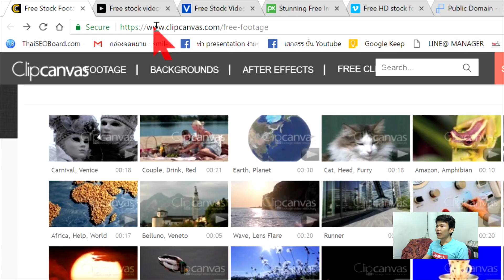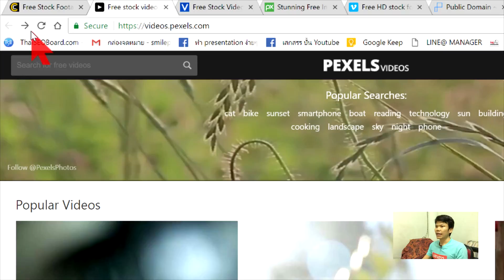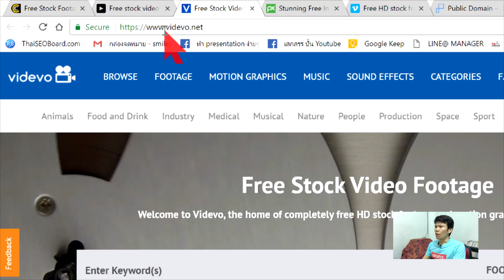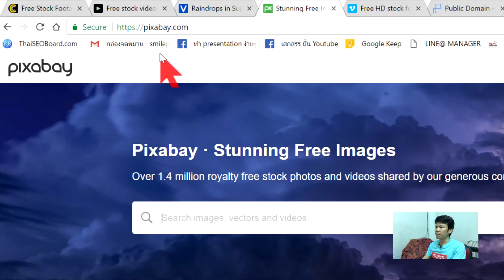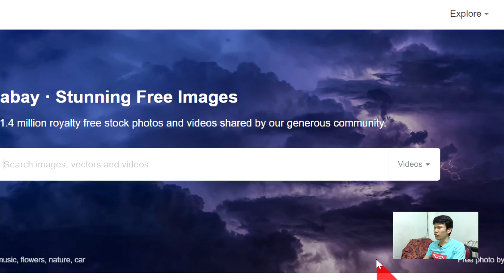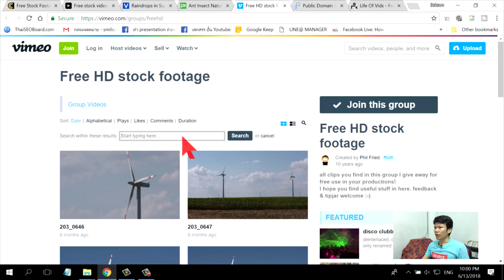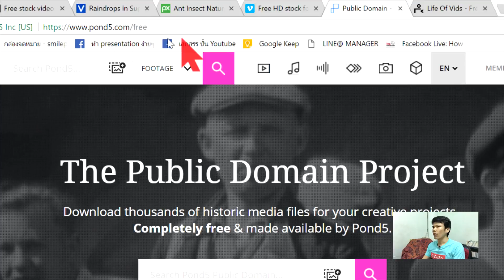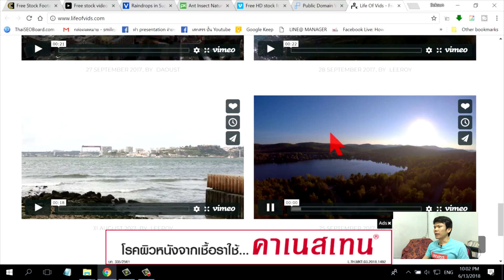อยากมีคลิปสวยๆ แต่ไม่มีเวลาไปถ่าย ทำไงดี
จะหาคลิปจากที่ไหน

วิธีการง่าย คือ เราก็ไปหาคลิปจากเว็บที่แจกฟรี
ซึ่งผมรวบรวมไว้ให้แล้วครับ มีทั้งหมด 7 เว็บ